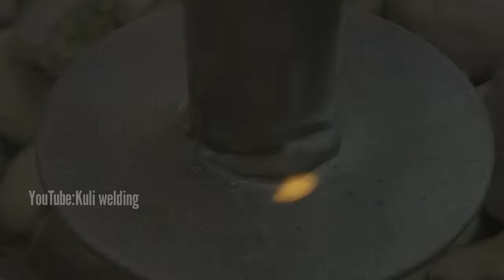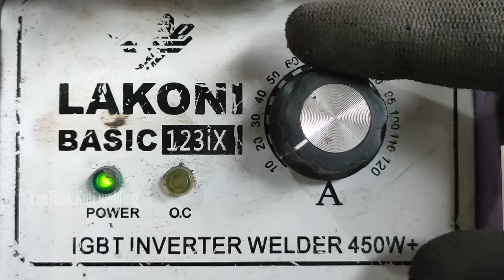techniques that have never been told about how to weld thin pipes | stick welding